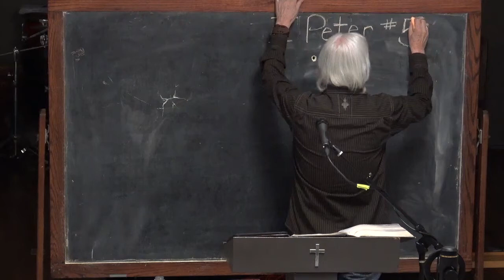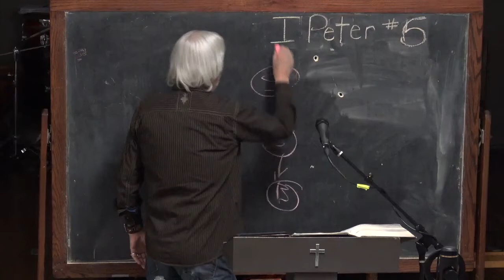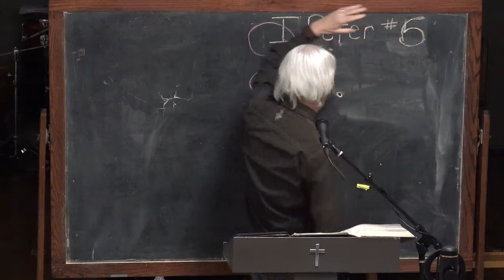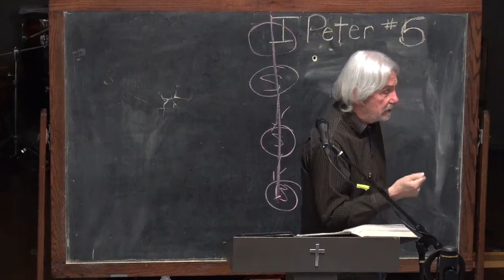6 Where Peter Fellowships In The Scriptures